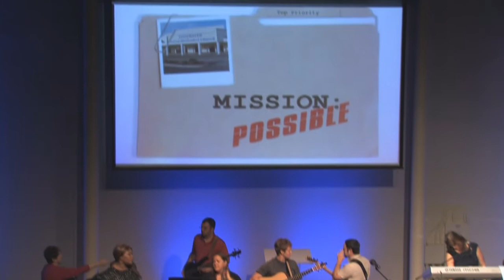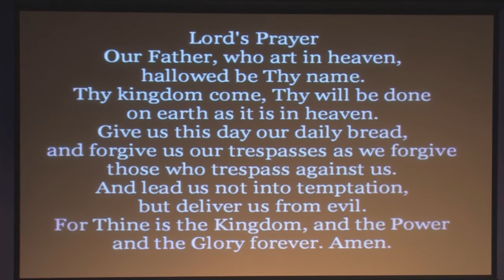2/10/2013 Mission Possible Series #3 "Serve"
Edgewater United Methodist Church
Port Charlotte, Florida
Rev. Dan Prine
2/10/2013 Mission Possible Series #3 "Serve"
CCLI Licenses / Permissions.